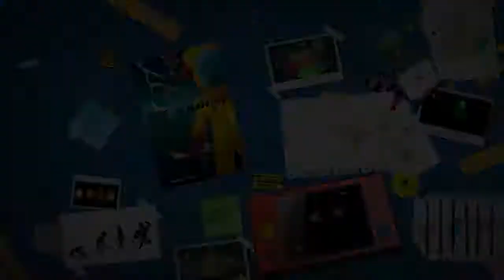Tiny Brains Walkthrough Gameplay - Chapter - 2 - Level 2 - #2 Fun , Clever Game - Fun to Play !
(2013) Tiny Brains Beta Walkthrough | Playthrough | Gameplay - Chapter - 2 - Level 2 - #2 - PC | HD

"Tiny Brains" is a cooperative action puzzler that follows four super-powered lab animals in their attempt to escape a mad scientist's experiments. In this joyously chaotic multiplayer game, the four "Tiny Brains" must combine their unique physics-based powers to navigate through a trick-ridden maze. All of the puzzles in "Tiny Brains" can be solved multiple ways depending on how groups combine their powers. The game has competitive and challenging fast paced communicative play along with simple controls so players of any level can jump right in.

KEY GAMEPLAY FEATURES
• Cooperative Gaming: Tiny Brains requires players to collaborate and put their heads together to overcome physics-based obstacles. With each player controlling a different superpower -- Create, Force, Vortex and Teleport -- the Tiny Brains must work as a team to move forward and escape the scientist's deadly labyrinth of mazes.

• Play It Your Way: All of the puzzles in Tiny Brains can be solved multiple ways depending on how groups combine their powers. The co-op level design creates dynamic, emergent gameplay, whether advancing through the campaign mode, beating time-based challenges, or competing in endless levels.

• Whimsical World: To escape the mad scientist's lair, players explore a colorful world of Popsicle stick-like ice pops, duct tape, tiny cages and Rube Goldberg machines. The zany art style gives rise to a slew of slightly mutated, yet oddly cute, playable characters.

• Hardcore to Casual: Tiny Brains eggs on hardcore gamers with competitive leaderboards and fast-paced communicative play, challenging them to combine their powers as efficiently as possible. At the same time, the game has simple controls and physics-based mechanics that make it easy for casual and less-experienced gamers to jump right in.

Beta access:

As a thanks to the folks who have pre-ordered Tiny Brains, we'll be offering an early look with an offline limited beta. You'll get to play through the first few chapters of Tiny Story - where you must solve puzzles to escape the mad scientist's nefarious tests, and you will also have the chance to test your superpowers with endless Tiny Challenges. Enjoy, and look out for the full game, complete with online play this December!